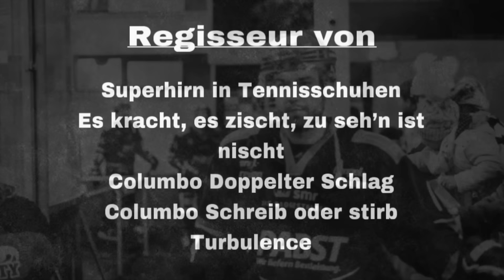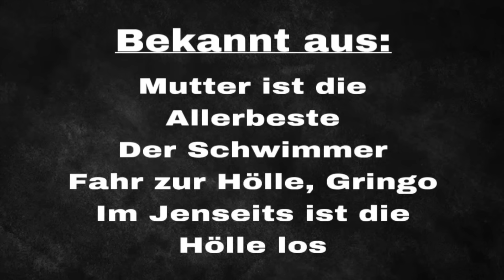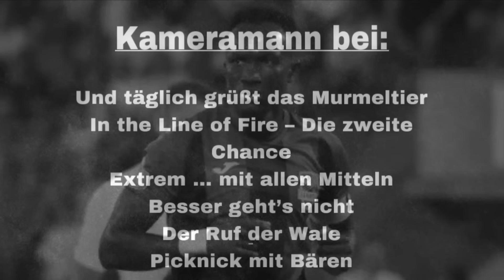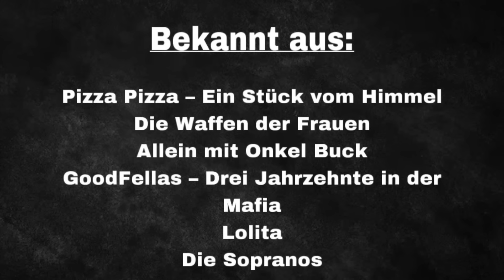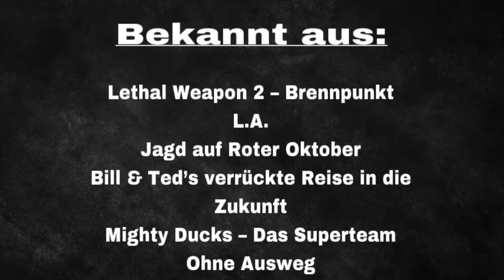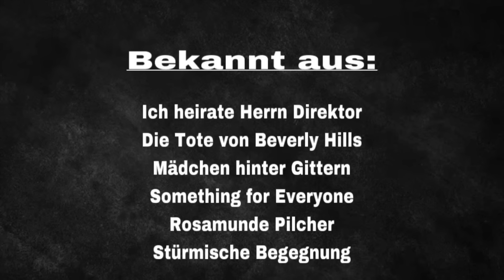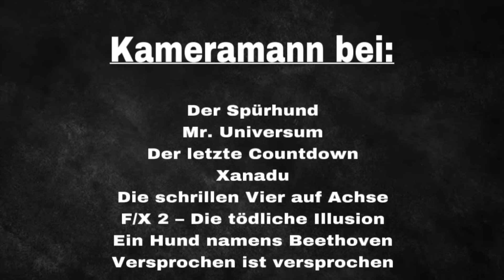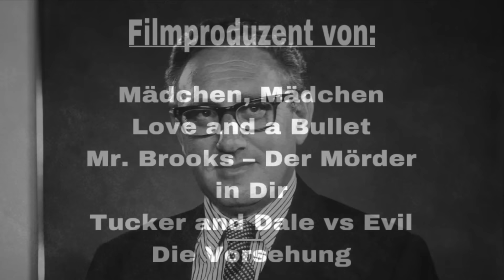Verstorbene Prominente im November 2023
Der Tod ist wie eine Kerze, die erlischt, wenn der Tag anbricht.

Peter White (Schauspieler)
10. Oktober 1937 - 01. November 2023

Claude Michely (Radrennfahrer)
08. Oktober 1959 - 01. November 2023

Bob Knight (Basketballtrainer)
25. Oktober 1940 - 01. November 2023

Jutta Müller (Eiskunstläuferin)
13. Dezember 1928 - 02. November 2023

Walter Davis (Basketballspieler)
09. September 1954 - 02. November 2023

Robert Butler (Regisseur)
16. November 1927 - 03. November 2023

Jan Kouba (Eishockeyspieler)
18. Juli 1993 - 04. November 2023

Evan Ellingson (Schauspieler)
01. Juli 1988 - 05. November 2023

Janet Landgard (Schauspielerin)
02. Dezember 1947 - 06. November 2023

Federico Sacchi (Fußballspieler)
04. September 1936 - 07. November 2023

Diethelm Ferner (Fußballtrainer)
13. Juli 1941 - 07. November 2023

Frank Borman (Astronaut)
14. März 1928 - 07. November 2023

Hannelore Kramm (Schauspielerin)
30. Mai 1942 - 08. November 2023

John Bailey (Kameramann)
10. August 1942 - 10. November 2023

Raphael Dwamena (Fußballspieler)
12. September 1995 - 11. November 2023

Karl Tremblay (Sänger)
28. Oktober 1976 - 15. November 2023

George Chigova (Fußballspieler)
04. März 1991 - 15. November 2023

Suzanne Shepherd (Schauspielerin)
31. Oktober 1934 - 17. November 2023

Rosalynn Carter (First Lady)
18. August 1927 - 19. November 2023

Joss Ackland (Schauspieler)
29. Februar 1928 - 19. November 2023

Mars Williams (Saxophonist)
29. Mai 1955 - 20. November 2023

Andreas Ullmann (Wrestler)
22. September 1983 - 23. November 2023

Heidelinde Weis (Schauspielerin)
17. September 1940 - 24. November 2023

Geordie Walker (Rockmusiker)
18. Dezember 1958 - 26. November 2023

Brian Godding (Gitarrist)
19. August 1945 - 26. November 2023

Victor J. Kemper (Kameramann)
14. April 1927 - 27. November 2023

Thomas Augsberger (Filmproduzent)
00. Monat 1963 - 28. November 2023

Henry Kissinger (Politiker)
27. Mai 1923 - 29. November 2023

Rolf Geiger (Fußballspieler)
16. Oktober 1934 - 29. November 2023

Shane MacGowan (Sänger)
25. Dezember 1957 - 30. November 2023